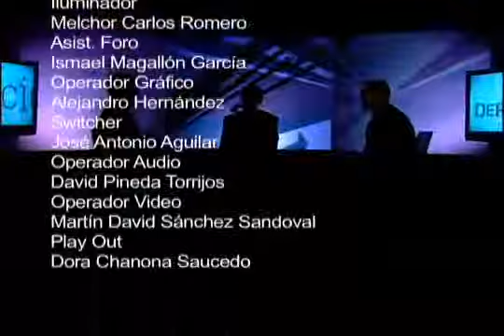Notarías mexicanas, punto de vista comparativo (3/3)